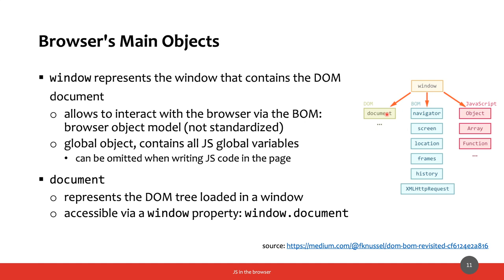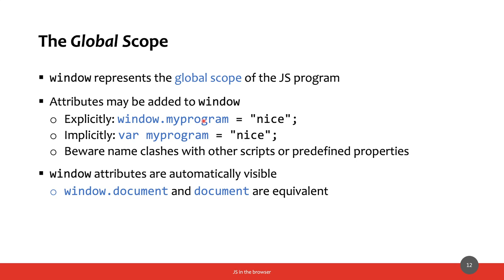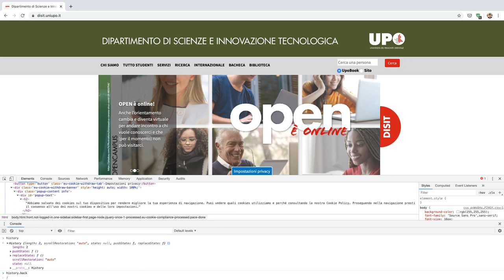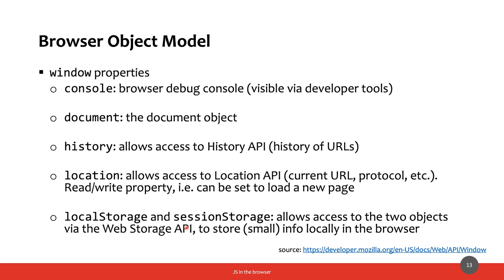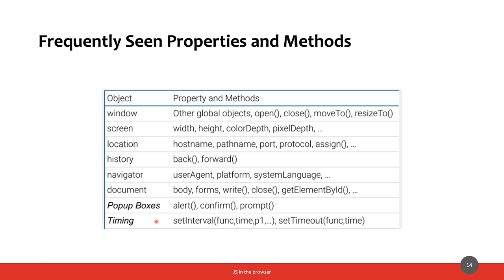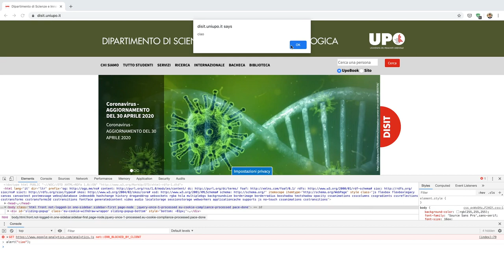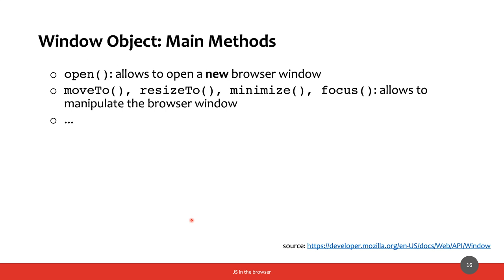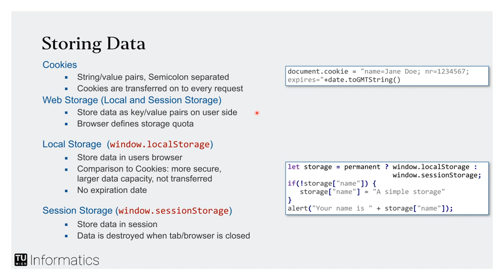MetWeb-2020-L10b: JavaScript nel browser - BOM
Lezione del 08/05/2020, parte II: JavaScript nel browser - BOM.